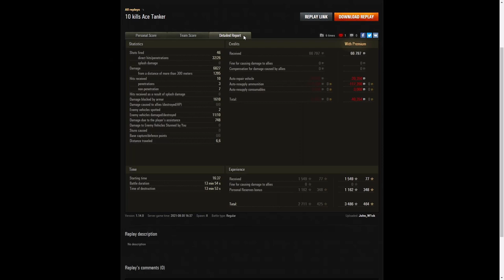Object 140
This replay is from 30 August 2021 on Siegfried Line.
The player was John_W1ck [DADDY] in the Object 140.

Video Contents
00:00 Intro
00:08 Battle
14:15 Results